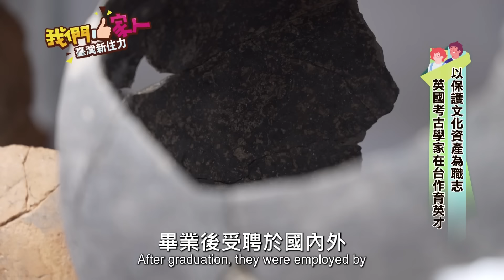To preserve cultural assets, British archaeologists nurture talents in Taiwan ｜Turner Walker Gordon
✧◝(⁰▿⁰)◜✧

✧◝(⁰▿⁰)◜✧